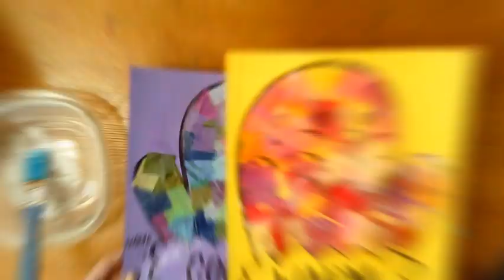WARM & COOL MITTENS (K)